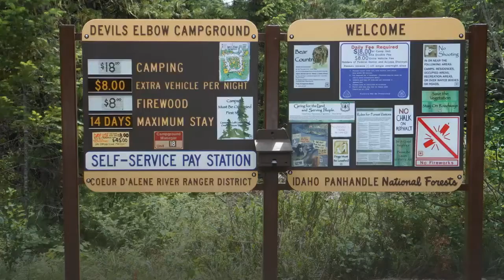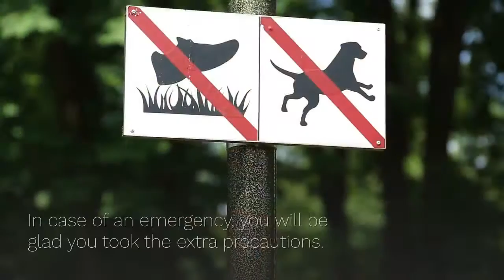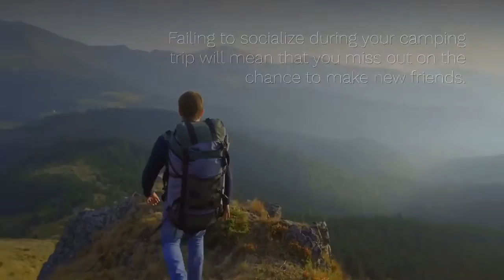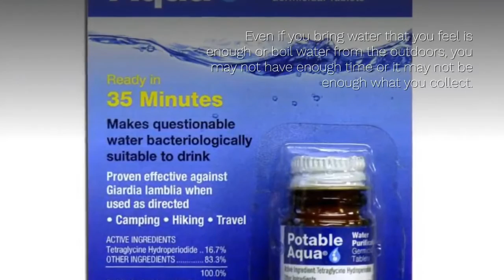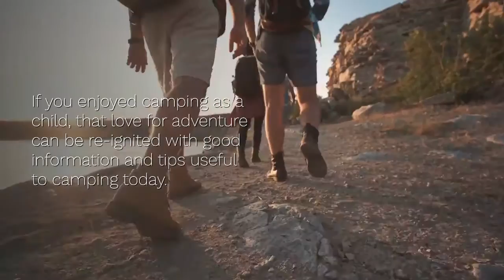Camping Info You May Have Never Heard About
Camping is a fun experience no matter what age you are. With good information, and some advance planning, it can still be a very enjoyable and rewarding experience. Here are some tips to help you out.
This article will help you get reacquainted with how wonderful an experience camping can be, for the young and the young-at-heart.